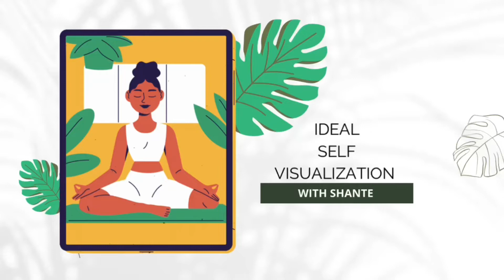Ideal Self Visualization and Meditation - Manifest Your Goals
With The law of attraction we can visualize our goals and dreams that we want to achieve. We use visualization to help us feel see and create a blueprint for minds to track what we really want. The power ViSualization can bring your goals closer to you￼.